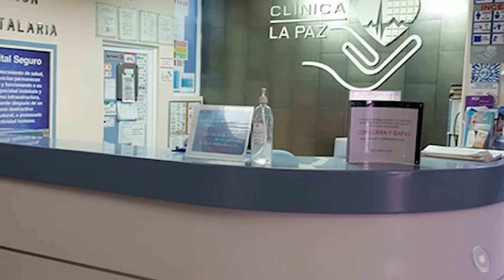Médicos privados pueden rechazar practicar un aborto en Hidalgo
Checa la nota compelta